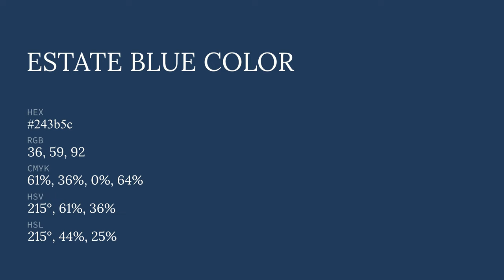Estate Blue color 243b5c hex color - Blue color - Warm color 243b5c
What color is Estate Blue ? 243b5c hex color - Blue color - Warm color 243b5c

Hex 243b5c Color Code is also known as Estate Blue color.